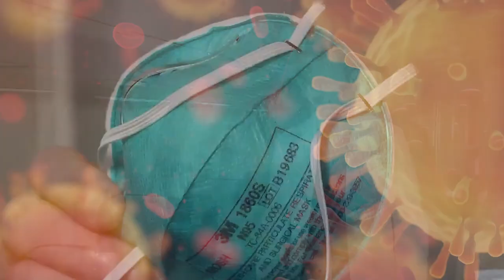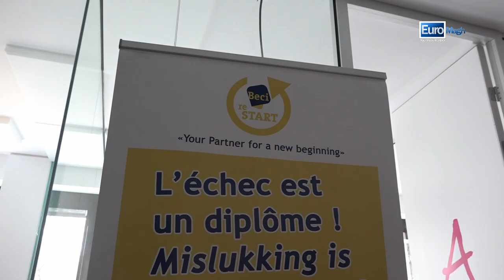Jan De Brabanter SG UEB , Coronavirus.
Le Secrétaire Général de UEB Beci Brussels nous parle des mesures au profit des entreprises bruxelloises. BECI Restart
Parlement francophone bruxelles